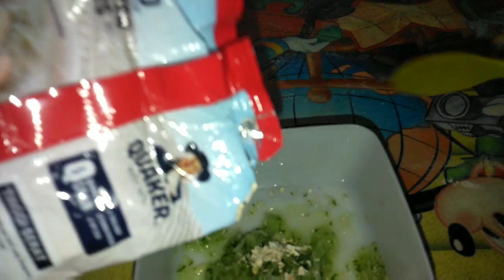Masker Timun + Oatmeal || Kulit Halus dan Kencang